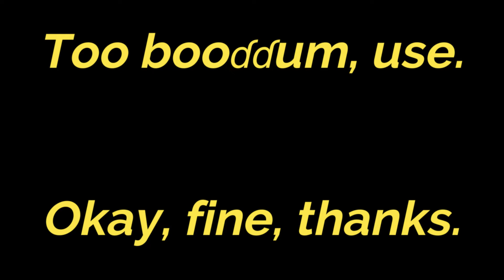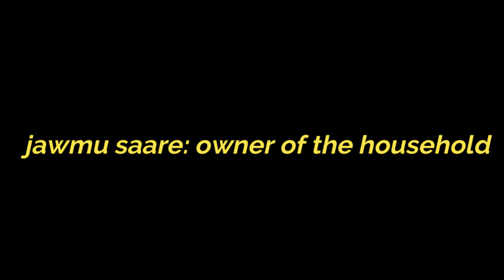Learn Adamawa Fulfulde | lesson 7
Juuldeh
Learn Adamawa Fulfulde